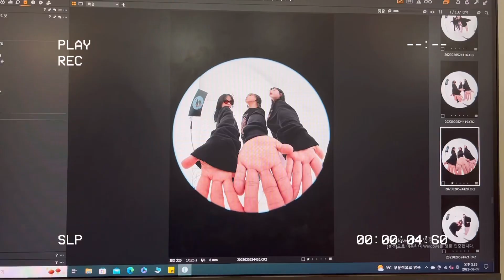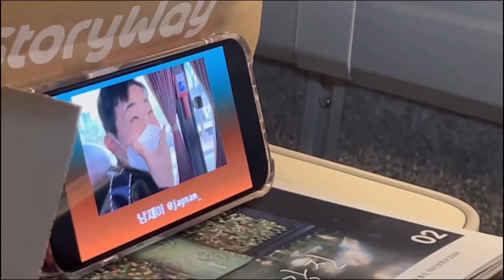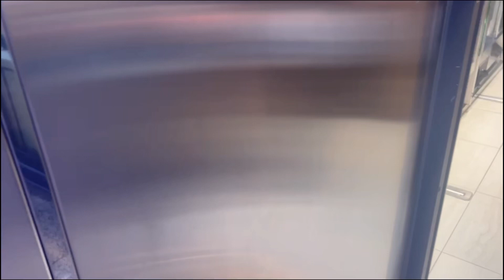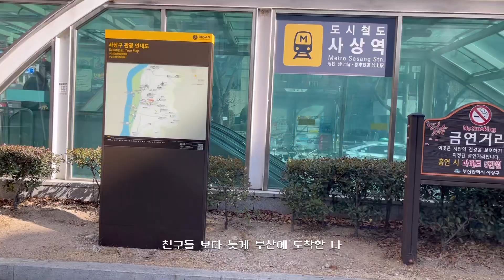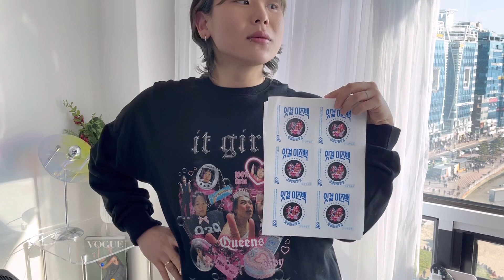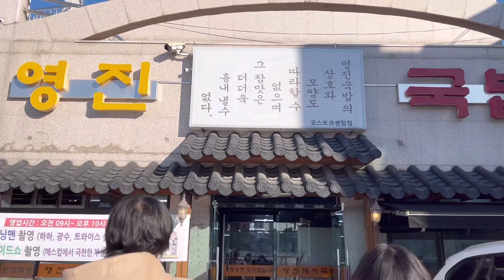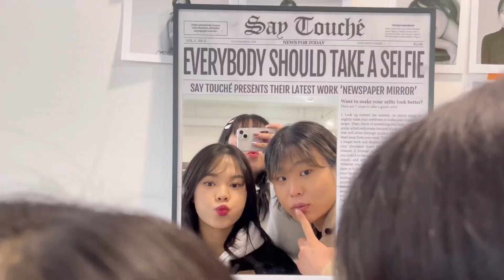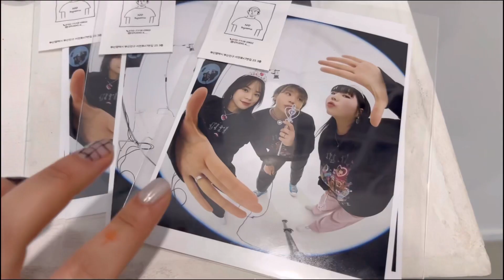잇걸들의 핫한 부산 정복기🔥첫째날 그 1탄🔥 | 영진돼지국밥 | 광안리🏖️ | 스튜디오 점포📸 | 여행vlog